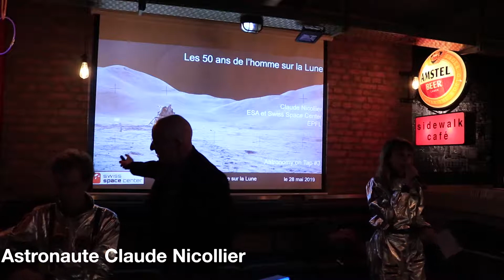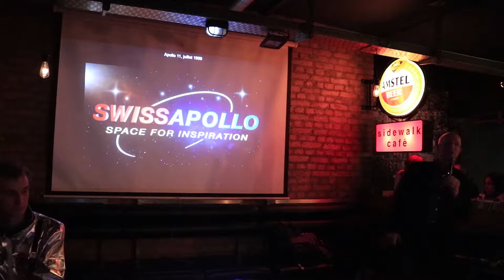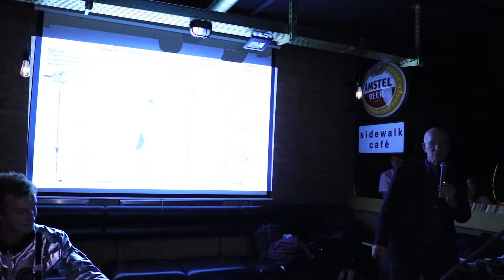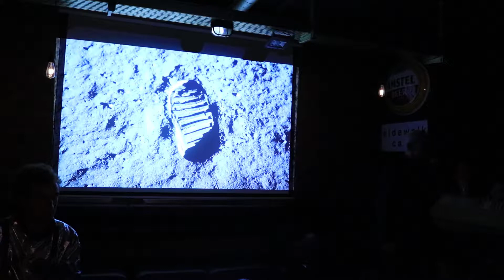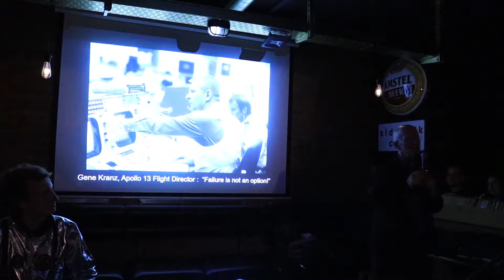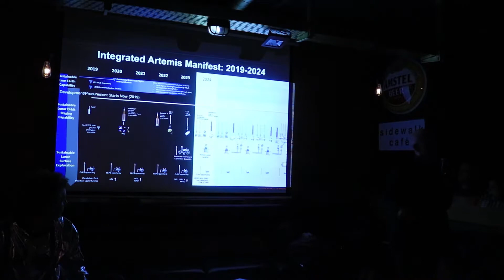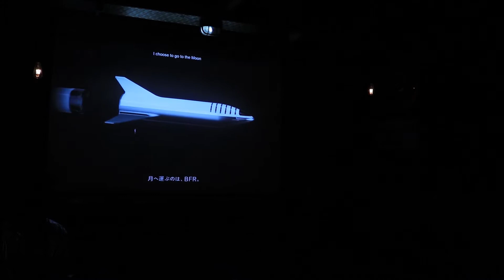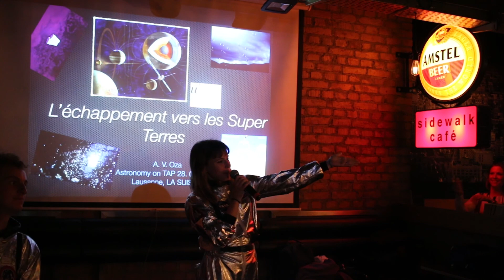AoTL #3: Claude Nicollier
Second speaker of our third astronomy on tap event